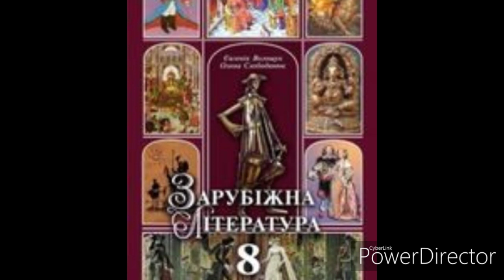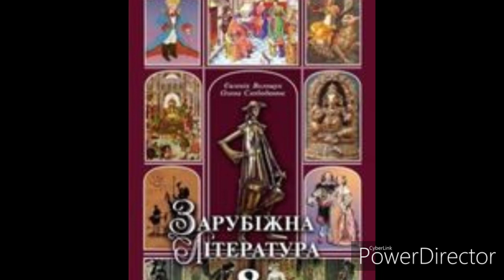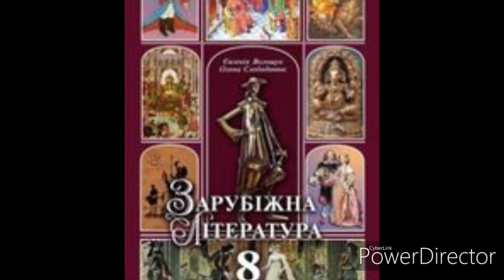Зарубіжна література 8 клас//Волощук//Есхіл//ст. 94-97-